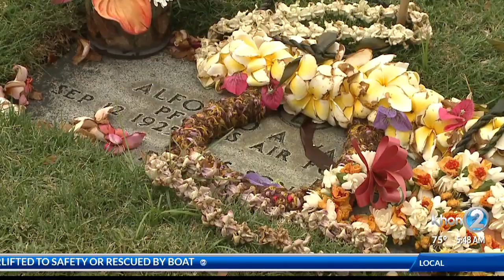Lei Needed to Help Adorn Punchbowl on Memorial Day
In just a few days, many people will be honoring those who made the ultimate sacrifice for our freedom. On Oahu, residents are invited to pay their respects at the National Cemetery of the Pacific at Punchbowl. But the City and County of Honolulu needs your help. Jeanne Ishikawa, deputy director of Dept. of Parks and Recreation, joined Wake Up 2day to talk about it. Carly Miyamoto, second place winner of the Mayor's Memorial Day Poster Contest, also joined to talk about her art that honors veterans.